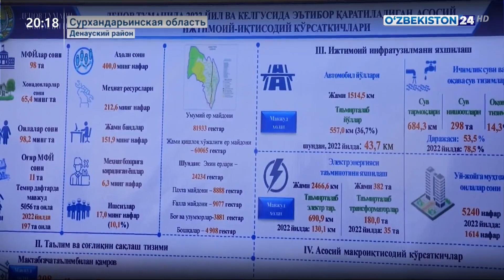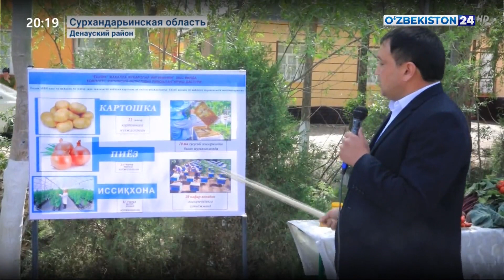Работа по системе «махаллабай» в Сурхандарье